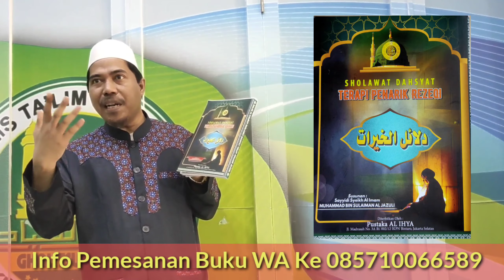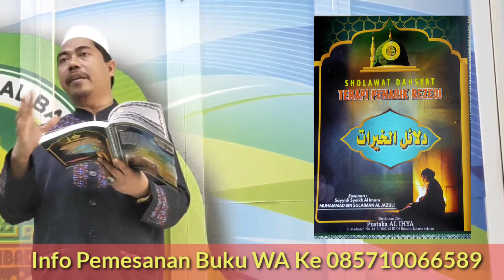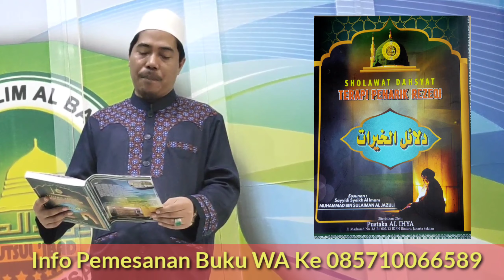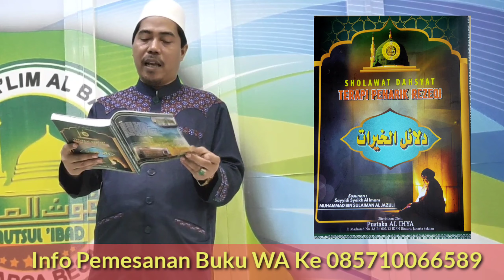Dahsyatnya Sholawat Dalail Al-khoirot | KH Fakhruddin Al-Bantani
Buku Sholawat Dahsyat terapi penarik rezeki Dalail Khoirot dibaca Dalail Khoirot Kamis dan Dalail khairat juga Dalail Khoirot Kudus dibaca juga Dalail Khoirot Minggu buku ini telah diamalkan Dalail khairat sekumpul persi Dalail khairat full doa mustajab sholawat Dalail Khoirot diamalkan Dalail khairat Jum'at begitu juga sholawat dalailul Khoirot hari Jumat.

Beli Buku Dalail Al-khoirot
di toko Ikhtiyar Rizky Rp100.000 di Tokopedia dengan Bebas Ongkir, Sekarang!